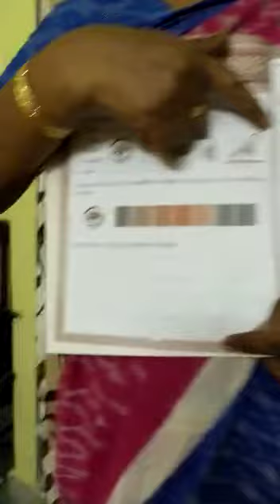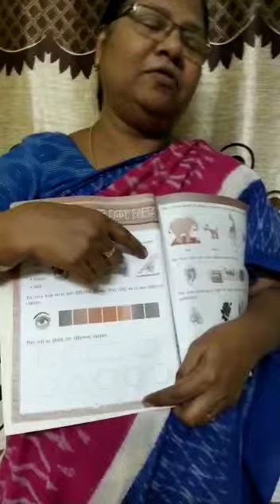Class 2 EVS sense organs